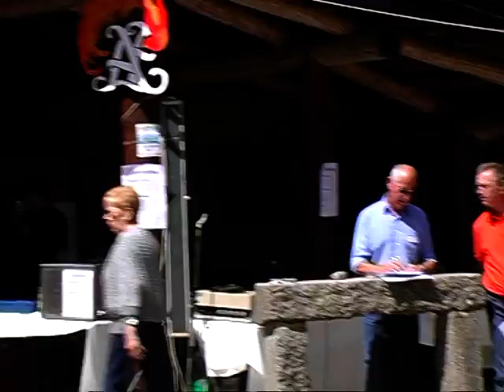Gauwandertag 2011 Teil 2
Folgende Sponsoren haben den Gauwandertag unterstützt: aktiv-markt Brand, Dres. med. dent. Simona Maftei Kich u. Thomas Kick, Volksbank Weinheim, Gasthaus zur Krone , Weinheim Sulzbach, Vita Metik Weinheim, Griechissches Restaurant Zur Rose , Laudenbach, Metzger Kreis und Söhne, Hemsbach, Klingol Reinigungsprodukte, SG-Hemsbach, Odenwaldklub Hemsbach, Autohaus Stöcker, Hemsbach u.v.a.m